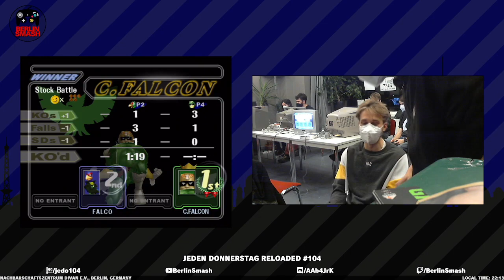Jeden Donnerstag Reloaded #104 NRW-Mann (Cpt. Falcon) vs. Geldmann (Falco) - Losers Final